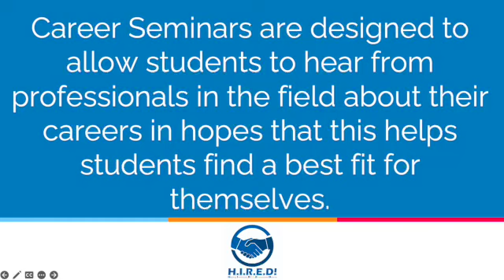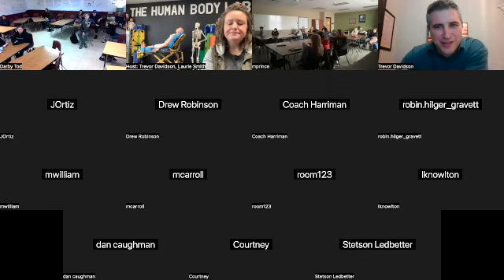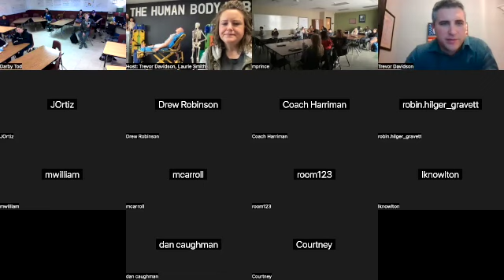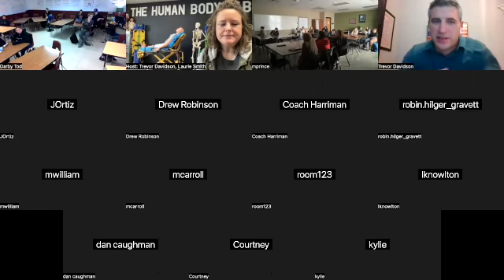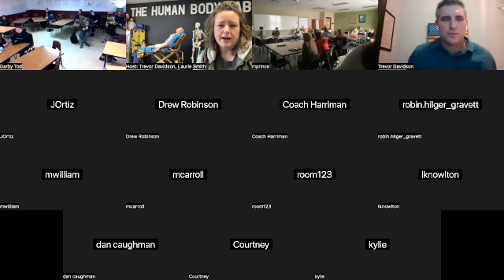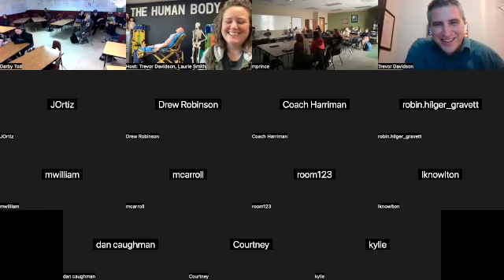H I R E D! Career Seminar with Trevor Davidson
Trevor is the area director for SERC Physical Therapy. He earned his Master of physical therapy degree from Southwest Baptist University and Doctor of Physical Therapy from University of Saint Augustine. He has an advanced certification in manual therapy and is a board certified Orthopedic Clinical Specialist.